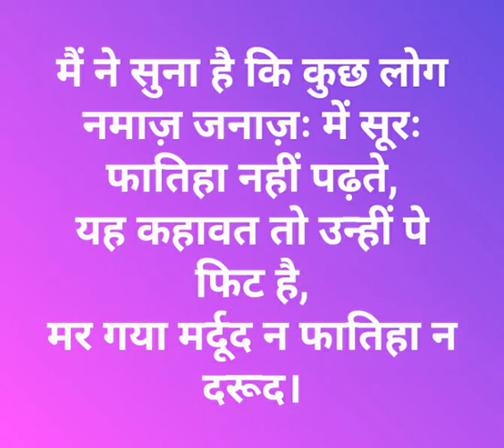Mar Gaya Mardood, Na Fatiha Na Durood - Ye hai Hanfi Qayasi deen (Quamruddin Rizvi TTS vs AFFU KHAN)